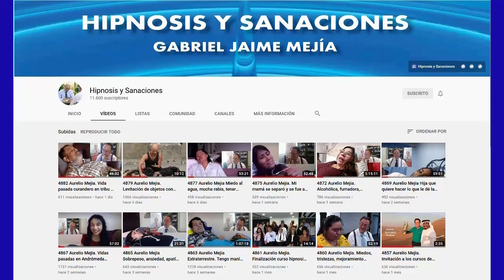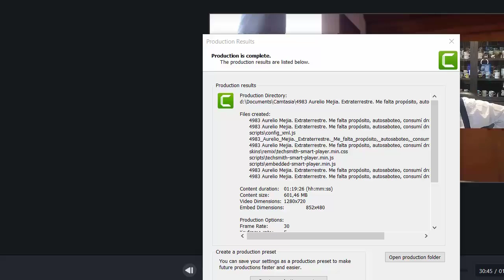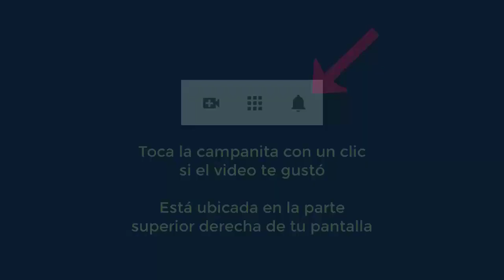4987 Aurelio Mejia. Padres separados, autoestima, aplazo las cosas, celosa, posesiva, explosiva, imp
Hipnosis introspectiva por Aurelio Mejía a distancia, en línea por internet. Padres separados, autoestima, aplazo las cosas, celosa, posesiva, explosiva, impulsiva, depresiva, miedo rechazo. Los Angeles, Estados Unidos, 9 noviembre 2021.